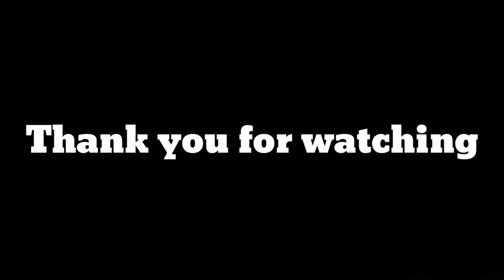เลิกคุยทั้งอำเภอ เพื่อเธอคนเดียว ลิลลี่ได้หมดถ้าสดชื่น | Guitar Cover by 4wd​ch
เลิกคุยทั้งอำเภอ ลิลลี่ได้หมดถ้าสดชื่น

เลิกคุยทั้งอำเภอเพื่อเธอคนเดียว Cover by 4wdch
ขอบคุณที่เข้ามารับชมนะครับ จะทำคลิป Cover เพลงต่อไปครับ